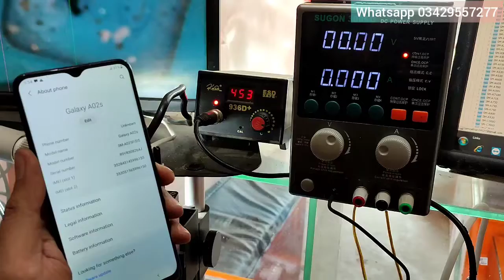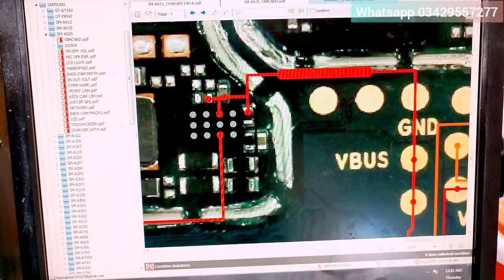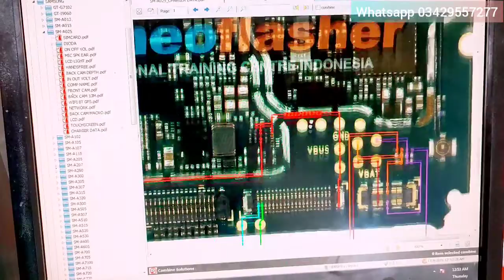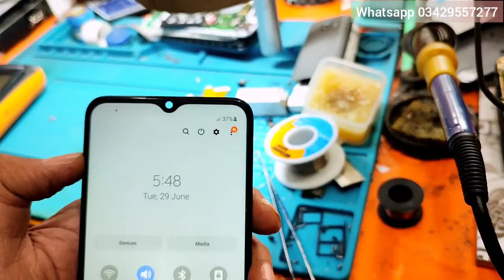How To Find Short In VBUs Line Easly |Samsung SM-A02S cherging ways